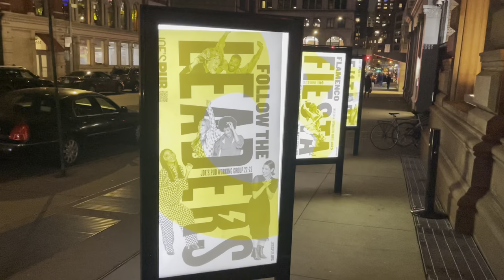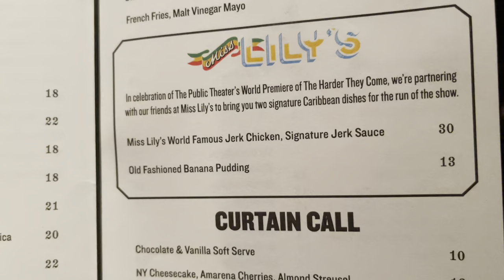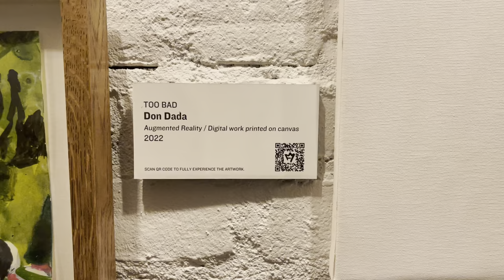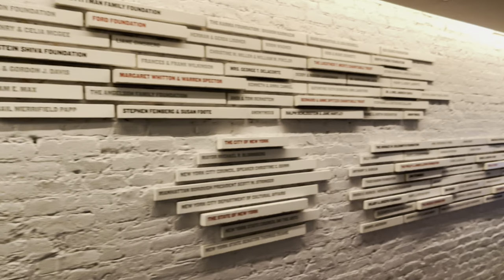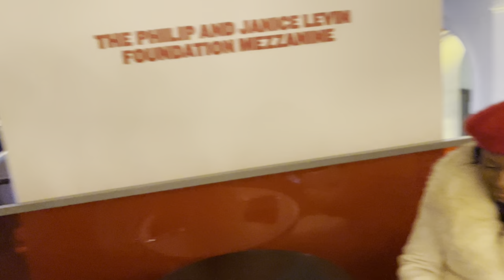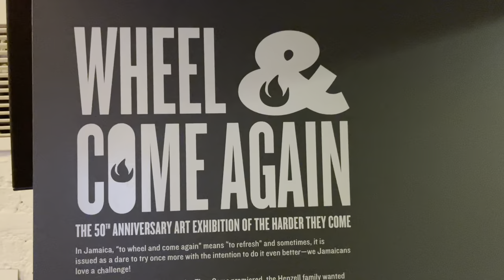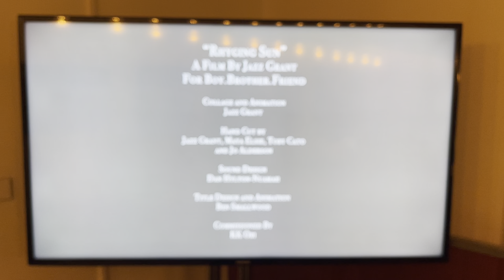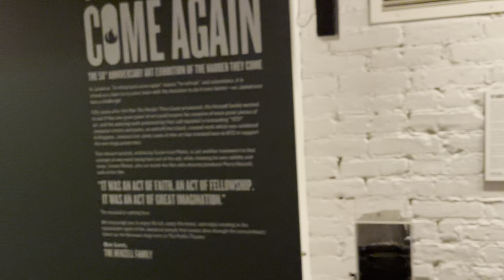Arriving @The Public Theater for The Harder They Come art, food and musical - NYC 4-3-23